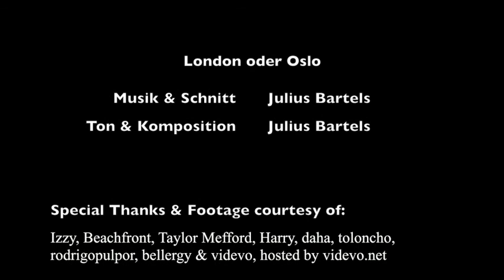Julius Bartels - London oder Oslo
Songtext: London oder Oslo
Von Julius Bartels

Intro:
Wir sprechen alle die selbe Sprache,
Kuss heißt Liebe,
Lachen heißt Freude,
Weinen heißt Schmerz,

Warum haben denn dann so Viele kein Herz?

Wollen alle doch das selbe, doch haben uns verlor’n in dieser Globalisierungsmaschinerie...

Verse 1:
Alle Menschen wollen doch frei sein,
frei von Hass Angst,
frei von all diesem Misstrauen.
Was sich breit macht in dieser Nacht,
dringt vor mit aller Macht
und zerrt an unser Kraft

Chorus 1:
Ob in Peking oder Sydney,
ob in Kairo oder Riad,
Überall sah ich Menschen lachen,
Weil es überall Freude gab.

Verse 2:
Warum das Morden und das Töten?
Wegen Kleinigkeiten, nur Schall und Rauch.
Vergebt doch auch den Sünden.
Warum?
Fragt ihr euch das eigentlich auch?

Chorus 2:
Ob in London oder Oslo,
ob in Wien oder Paris,
Überall sah ich Kinder weinen,
weil es kein Eis mehr gibt.

Bridge:
Zwischen all den Tränen,
All dem Wasser, war doch überall Land in Sicht,
Meere haben uns geteilt, doch das hält uns nicht.
Nehmt das Schiff in Richtung Hoffnung, Hafen Freiheit unser Ziel.

Chorus 3:
Outro:
Kuss heißt Liebe,
Lachen heißt Freude,
Weinen heißt Schmerz.
Zeichen einer Sprache,
einer Sprache die wir begraben.
Sprache dieser Welt,
unserer Welt.

Also hört zu...